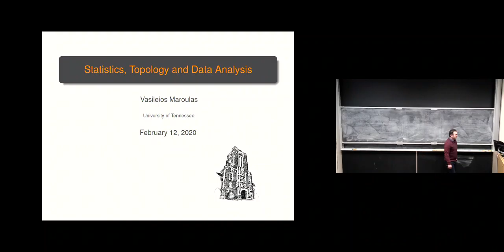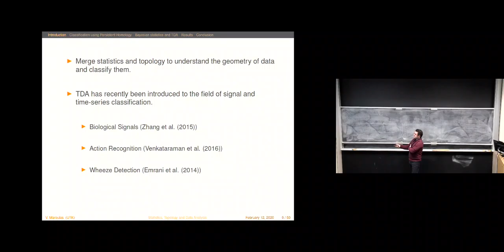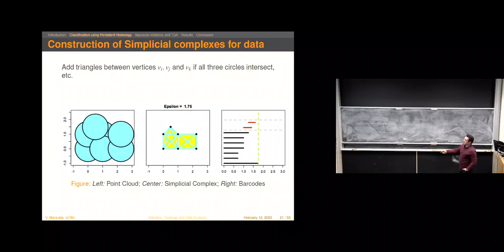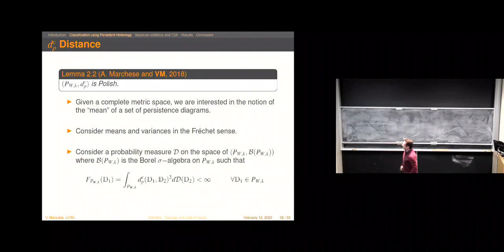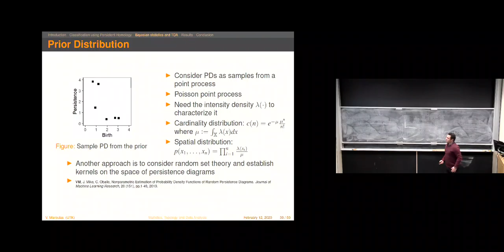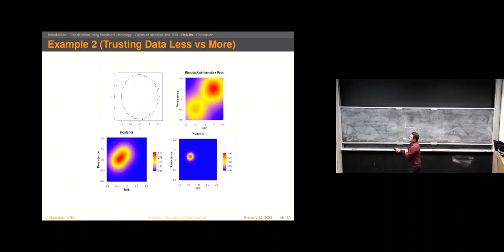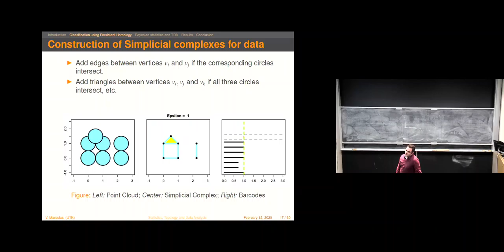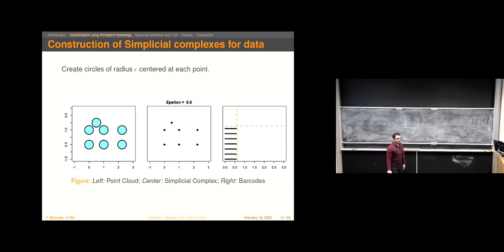Vasileios Maroulas, University of Tennessee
Statistics, Topology and Data Analysis